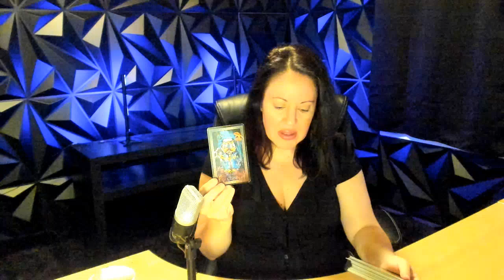FATED meeting ARIES get READY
Tarot is for entertainment and spiritual guidance but not for major life decisions.
Golden Art Nouveau by Massaglia. Lenormand and Kipper by Marchetti.